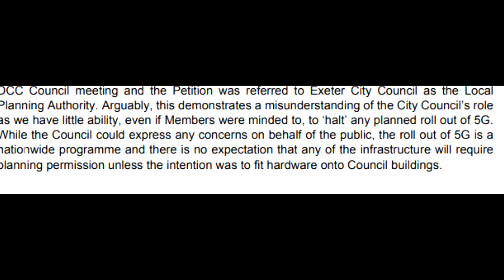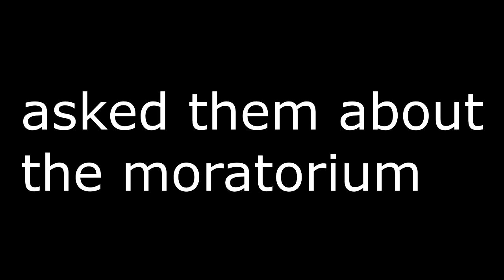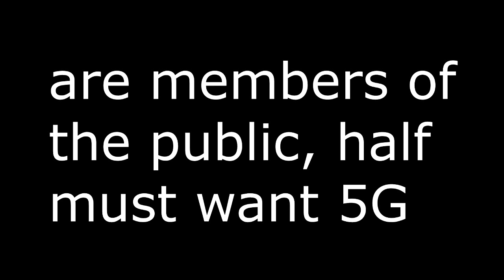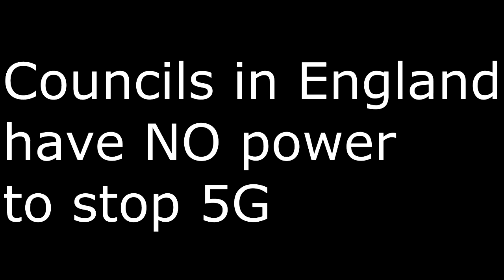[MIRROR] Councils in England have NO say in stopping 5G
5G is a weapon upon Us all, being sold to Us as an boon to speed - which, frankly, I have no issues with at all now, without it.  I suggest We solve for the psychopaths who are creating this against Us.

Love always.